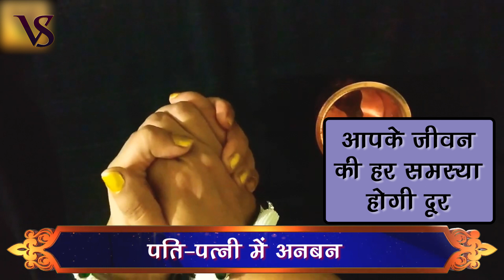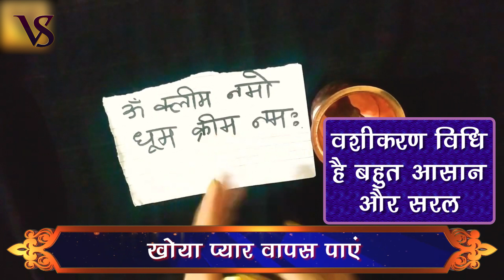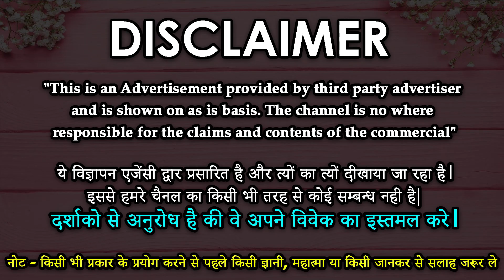पानी से करे वशीकरण शादीशुदा स्त्री भी आपके बस में हो जाएगी - Vashikaran specialist